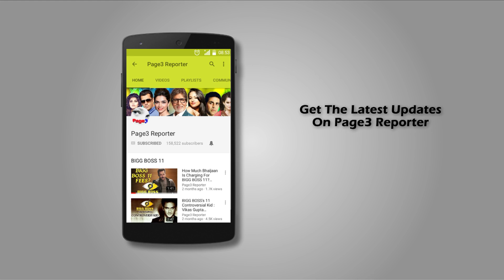Kangana Ranaut Spotted At Airport